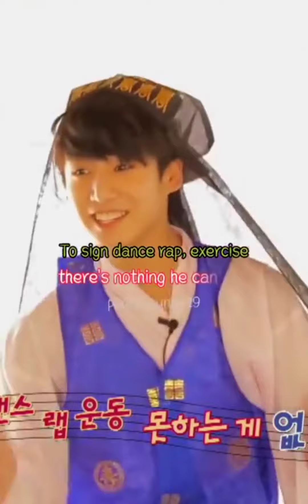Best edits of BTS made by me 💜 #36